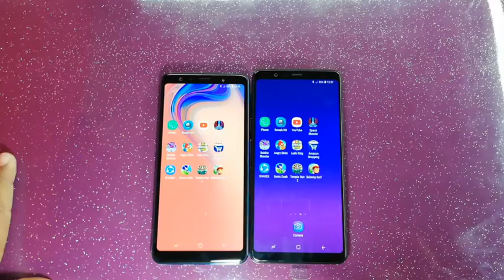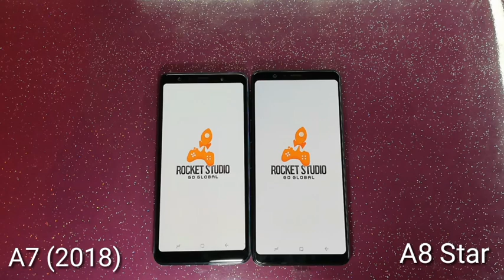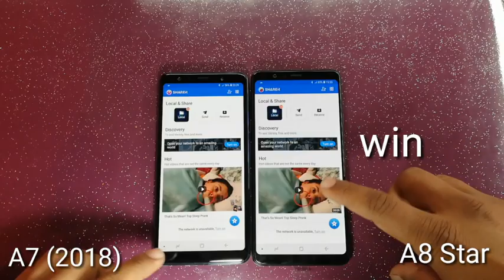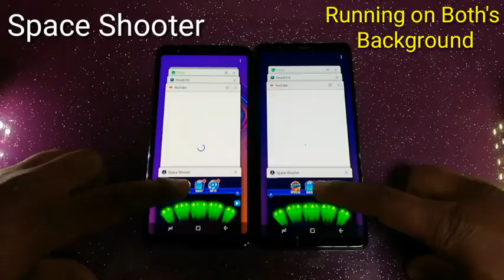Samsung Galaxy A7 (2018) vs Galaxy A8 Star Speed Test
Galaxy A7 2018 vs Galaxy A8 Star Speed Test Comparison.

In This Video I Have Done A Speed Test Comparison Between Galaxy A7 2018 and Galaxy A8 Star. Both phones Are Latest By Samsung. So if you want to know which is Faster from each other please watch it video till the end.

Samsung Galaxy A7( 2018) Specs: Exynos 7885 Octacore CPU, Mali-G71GPU, 8.0 Oreo, 4GB RAM, 64GB RAM, 3300mah Battery.

Galaxy A8 Star Specs : SD660 Octacore CPU, 8.0 Oreo, Adreno 512GPU, 4gb RAM, 64GB ROM, 3700mah Battery.